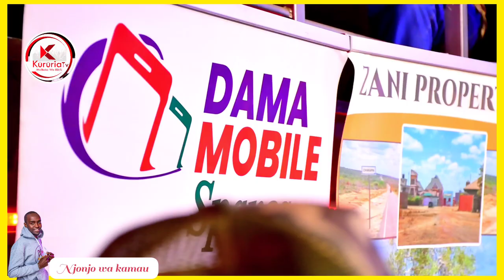SAMMY IRUNGU KUINA NGINYA ANDU MARANYITWO NI ROHO RUIRU